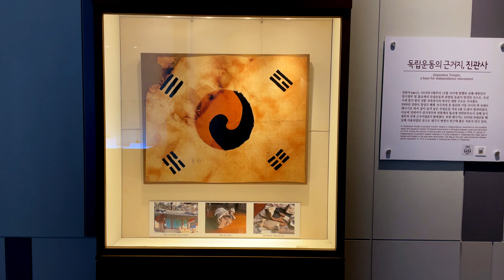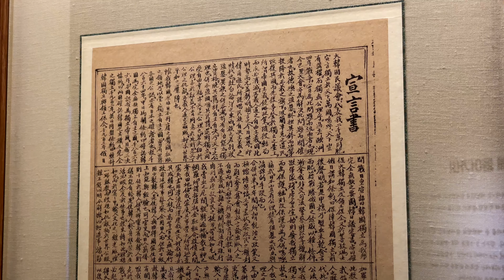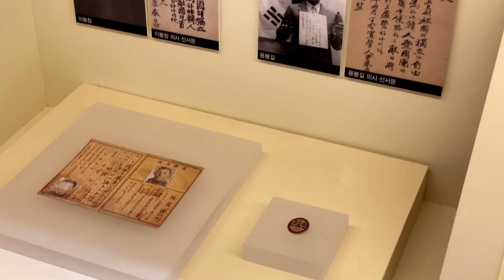[4K] 은평의 역사와 한옥의 문화를 둘러보는 ‘은평역사한옥박물관’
은평역사한옥박물관은 은평한옥마을 조성과 함께 2014년 10월에 개관했다.

2층 은평 역사실에서는 뉴타운 개발 시 발굴된 유물을 비롯
은평구의 역사와 관련된 전시가 주를 이루며
3층의 한옥실은 한옥 문화에 대한 이해도를 높일 수 있는 전시로 이루어져 있다.

평소 한옥에 관심이 많았던 사람이라면 한옥 전시실이 더욱더 흥미롭게 다가온다.
한옥을 짓는 데 사용되는 도구부터 조상들의 지혜로 한옥에 녹아든 과학적 원리까지 한옥의 다양한 매력에 푹 빠질 수 있다.

Tip 은평역사한옥박물관 정보
- 찾아가는 법: 3호선 및 6호선 연신내역 3번 출구에서 701번 또는 7211번 버스를 타고
'하나고, 진관사, 삼천사 입구' 정류장에서 하차
- 운영시간: 09:00~18:00(입장마감 17:00) 매주 월요일 휴무
 현재 건물 외벽 공사로 12월 10일까지 휴관 중, 코로나 상황에 따라 휴관이 연장될 수 있음
- 입장료: 성인 1,000원, 초,중,고,대학생 5,00원